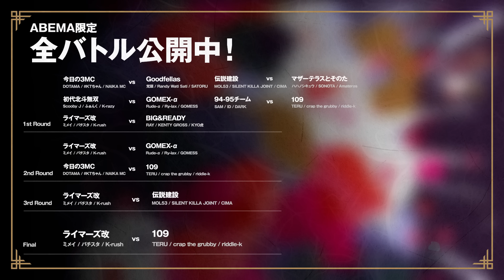ミメイ vs TERU【決勝戦ROUND5】｜戦極MCBATTLE 第33章 西の3on3 Special(2024.6.1)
第33章 -西の3on3 Special2024-をABEMAにて配信中

■MCBATTLE　10チーム
1【94-95チーム】
SAM/ID/DARK

2【初代北斗無双】
Scooby J/ふぁんく/K-razy

3【ライマーズ改】
ミメイ/バチスタ/K-rush

4【GOMEX-α】
Rude-α/Ry-lax/GOMESS

5【マザーテラスとそのた】
ハハノシキュウ/SONOTA/Amateras

6【伝説建設】
MOL53/SILENT KILLA JOINT/CIMA

7【109】
TERU/crap the grubby/Riddle-K

8【BIG&READY】
RAY/KENTY GROSS/KYO虎

9【今日の3MC】
DOTAMA/KTちゃん/NAIKA MC

10【Goodfellas】
梵頭/Randy Wati Sati/SATORU

■GUEST LIVE
SKRYU
ralph

■DJ
DJ YANATAKE
DJ PANASONIC
DIGITAL NINJA 774
DJ chaka